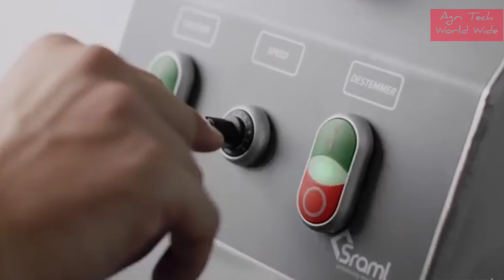Grape Destemmer for Wine making | Food Processing Machine | Agri Tech worldwide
SRAML DS10-C Destemmer:

- Large receiving hopper with motorized auger

- Easy to operate - Variable speed auger feed to control grape dosing

- Processing with or without the crusher

- Shaft with rubber tips and PVC cage for perfect

results

- MPP 8.5 peristaltic pump: Gentle and efficient pumping of liquids and solids